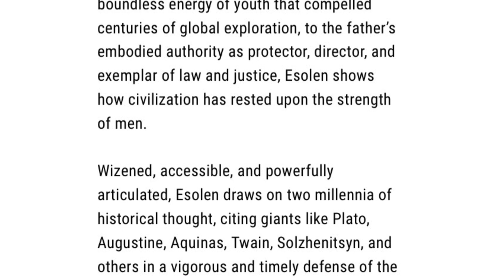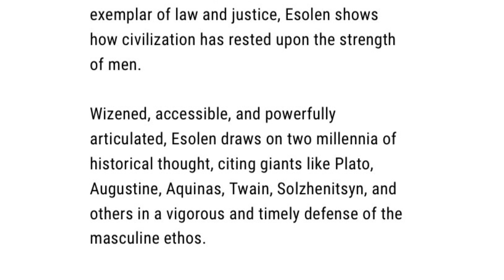No Apologies: Why Civilization Depends on the Strength of Men